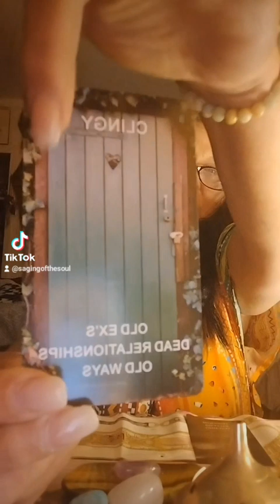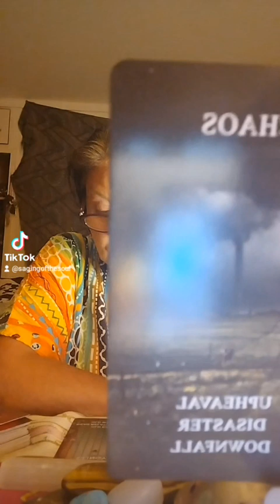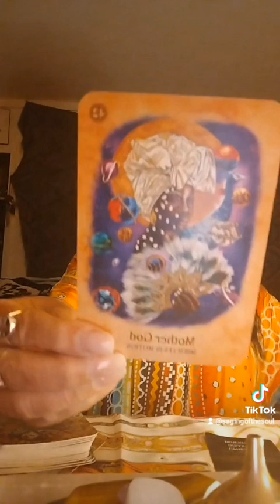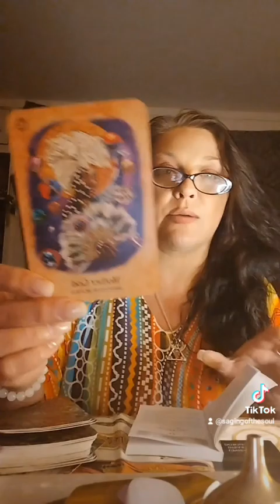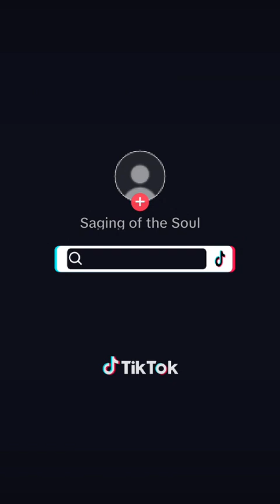someone who was clingy that you released is trying to get back into your energy and create chaos